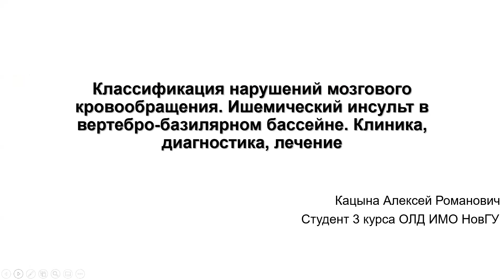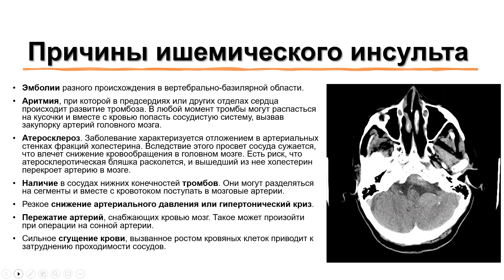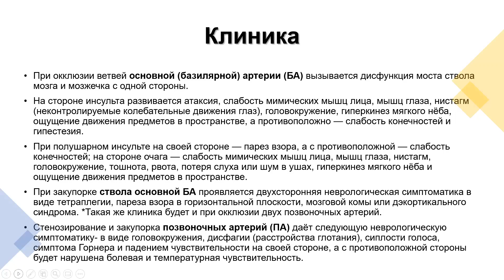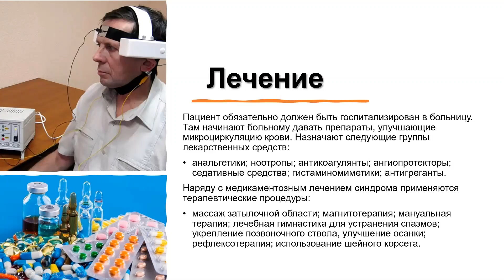35 Классификация НМК. инсульт в ВББ / classification. Stroke in VBB